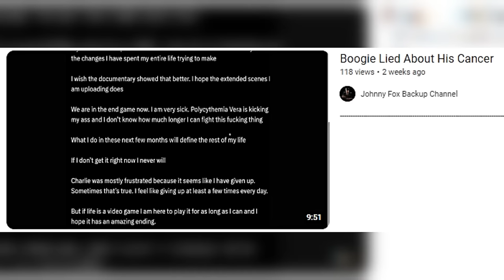IF Boogie Faked His Cancer Then He's Definitely A LEVEL 1!